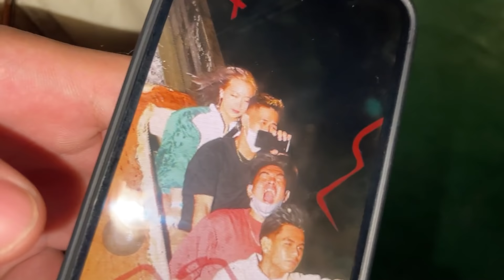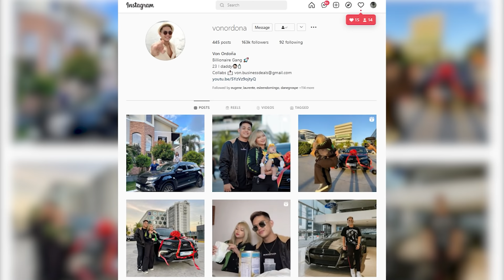EXTREME RIDES NO REACTION CHALLENGE sa EK!! (NAGSUKA GRABE)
Maraming salamat EK Philippines! ♥